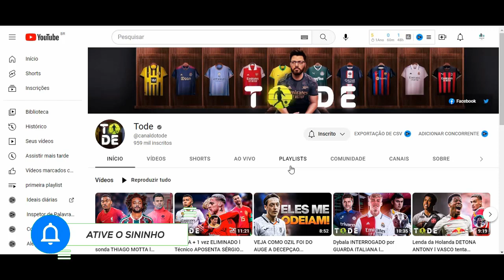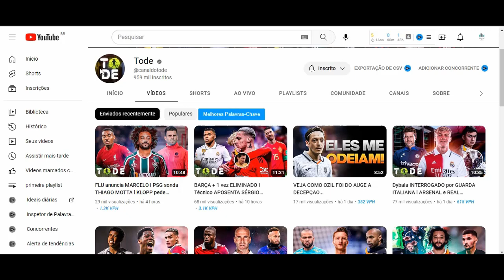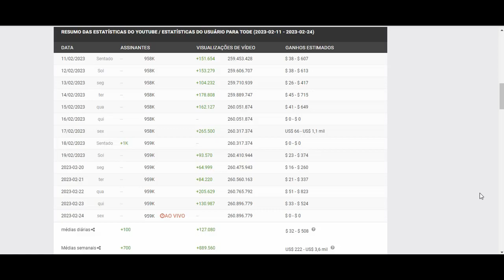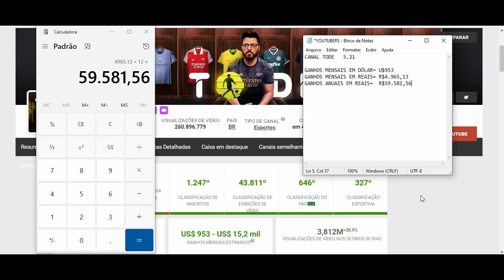Quanto Ganha Tode? 2023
Quanto Ganha Tode

YOUTUBERS.